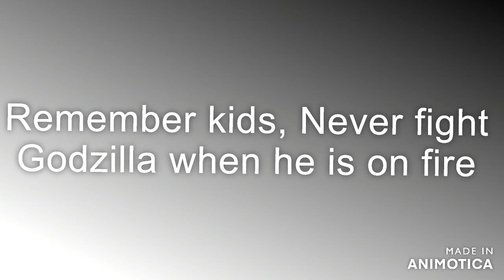comic dub: another becomes the dust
comic by me